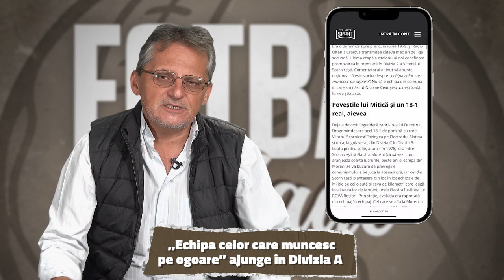FOTBAL VINTAGE cu Alin Buzărin - Memorialul puterii (I): FC Olt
În anii '70-'80, au apărut câteva echipe care au populat și au poluat fotbalul românesc. Au fost momente în care au jucat și fotbal de calitate, inclusiv în Europa, și au produs jucători importanți, dar, în general, au rămas în istorie din alte motive.

Alin Buzărin slalomează printre abuzurile, întâmplările și legendele din acei ani. În primul episod, FC Olt.